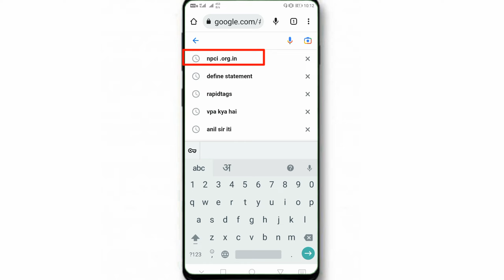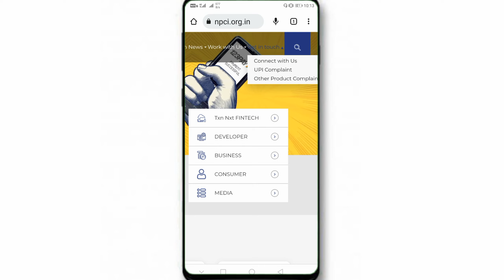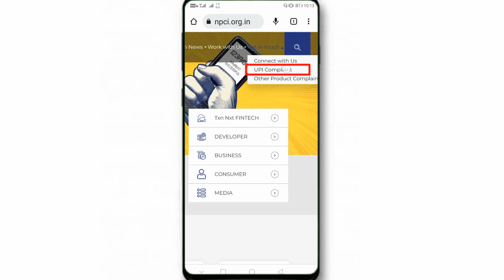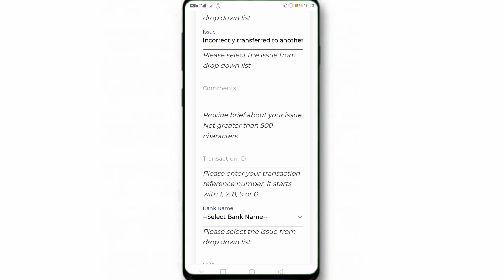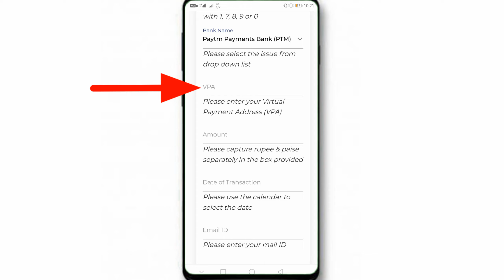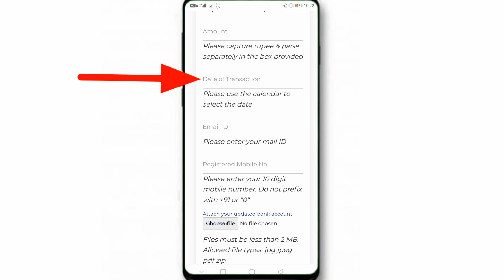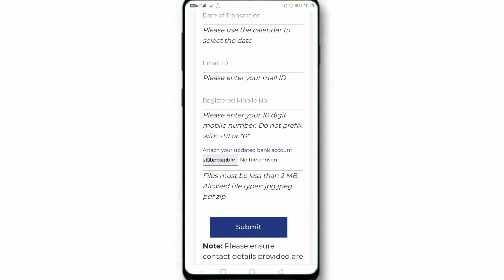Phonepe se galat account me paisa transfer ho gaya wapas kaise laye ?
✔️Follow me -